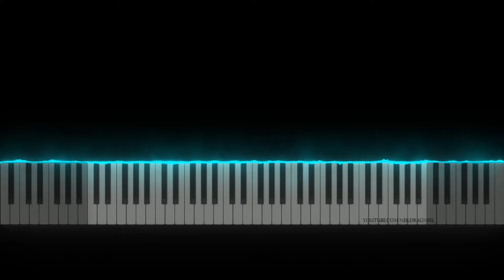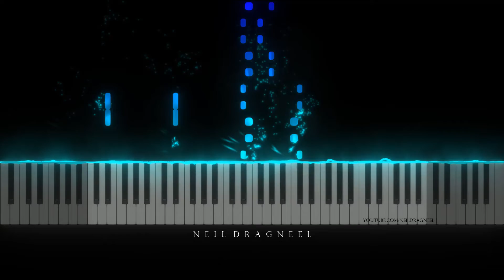Attack on Titan Season 4 Final Season OP - "Boku no Sensou" / My War | Piano 61 keys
Here's your Request Guys!

What's Next?

I will Upload the Midi here soon!

Keep Safe Everyone Happy Playing!

-Neil Dragneel